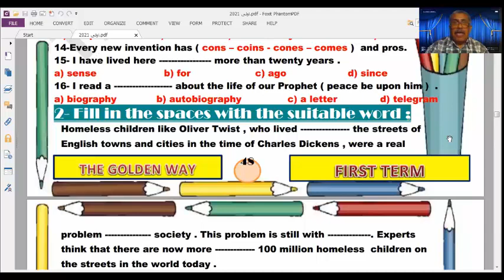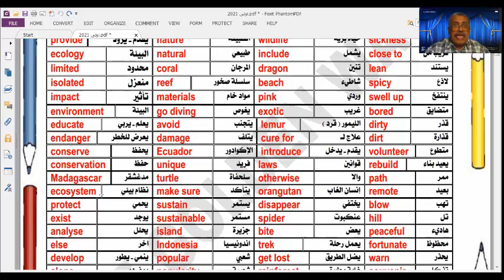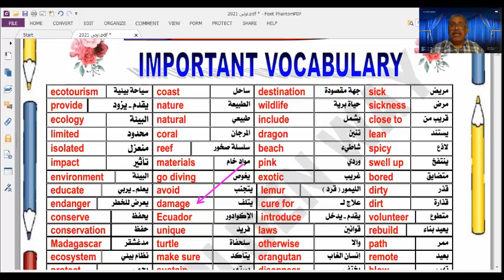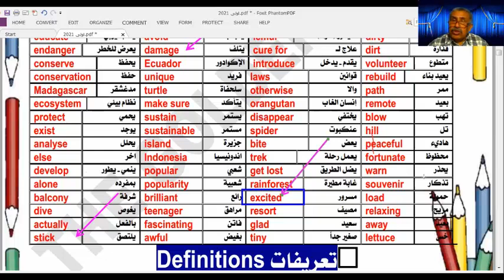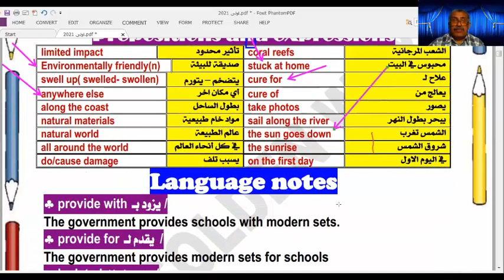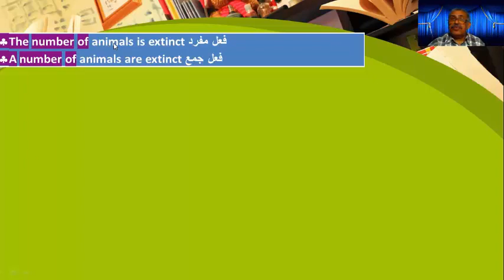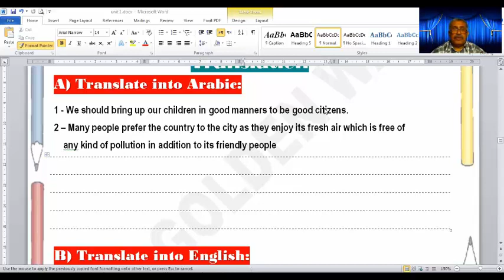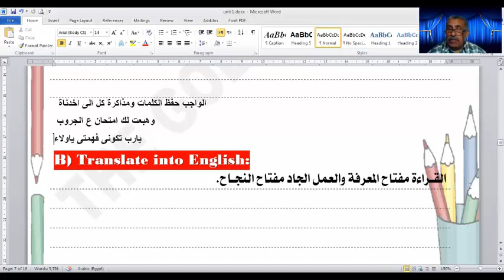unit one first year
الجزء الاول من الوحدة الاولى